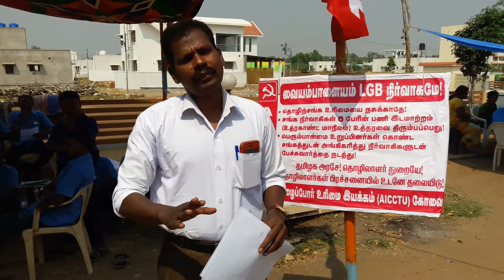L G B Rolon chain Workers strick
Employee Transwer to utharagand

And salary Incres